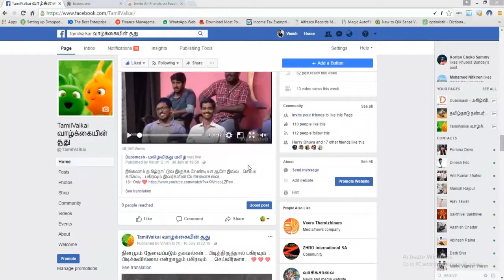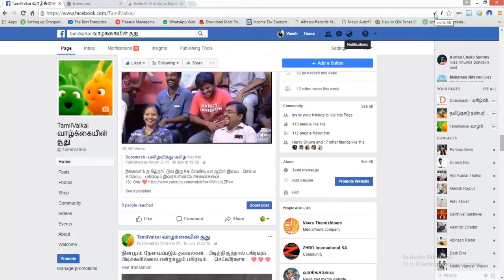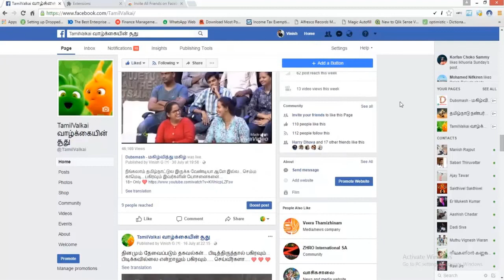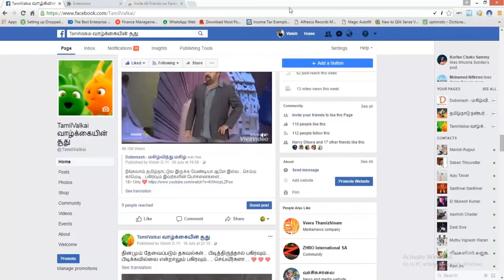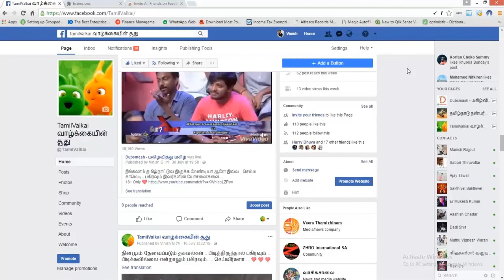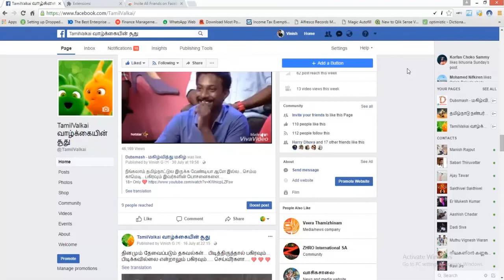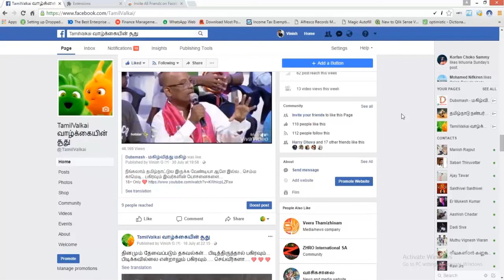Facebook Tricks for Page & Group Automatic Invite